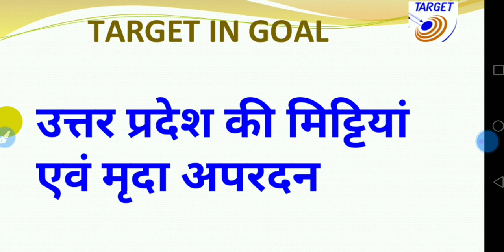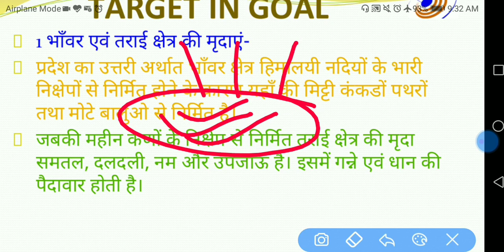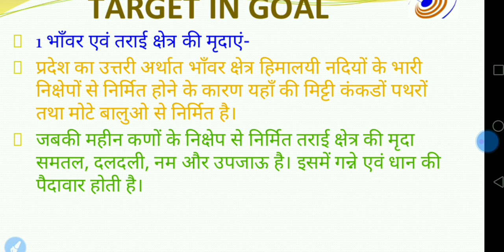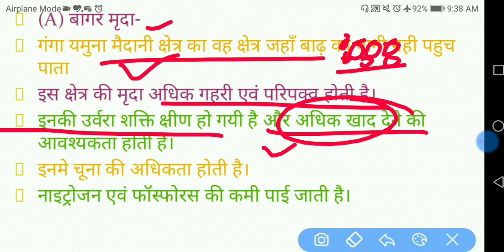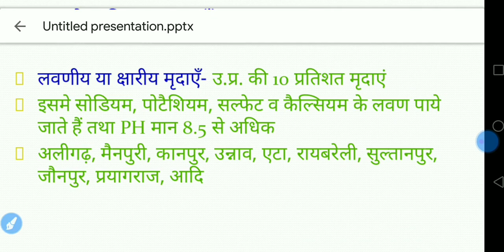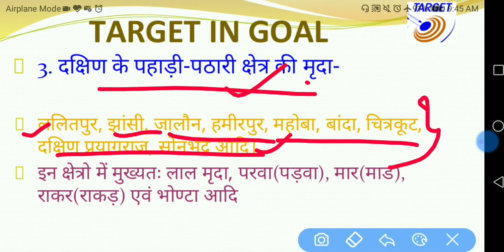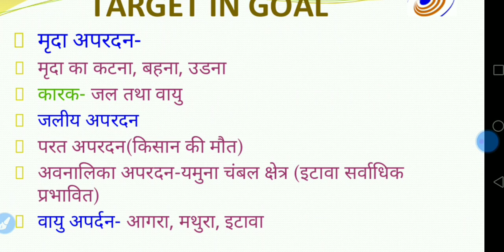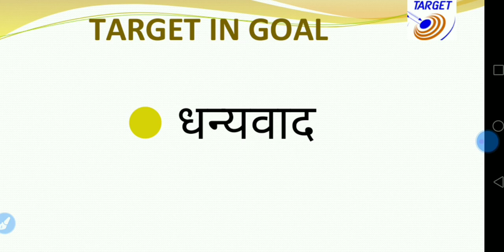उत्तर प्रदेश की मिट्टियाँ एवं मृदा अपरदन 02 up soil and soil erosion 02